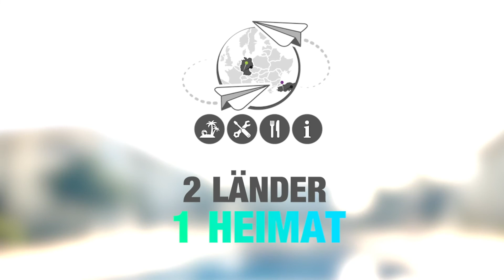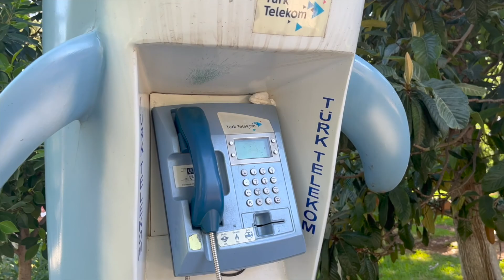#27 Ausflugsziel Düden Wasserfälle einfach nur paradiesisch | Düden Teil 2, Lohnt es sich? | Antalya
Weiter geht's. Wir sind ca. 25 Minuten landeinwärts und flussaufwärts gefahren zu den oberen Wasserfällen.
Wir waren bei den Wasserfällen in Antalya. Der 30 Kilometer lange Düden-Fluss stürzt sich auf seinem Weg aus dem Taurusgebirge zweimal einen Wasserfall hinab. Wir waren zunächst bei den unteren Wasserfällen. Dieser fällt über die Klippen 40m in die Tiefe ins Meer.

Die oberen Wasserfälle sind ca. 15km von der Küste entfernt und sind ebenfalls mehr als sehenswert.
Das seht ihr in diesem Video.

Genießt den Anblick :)